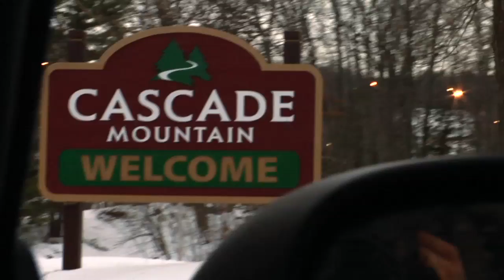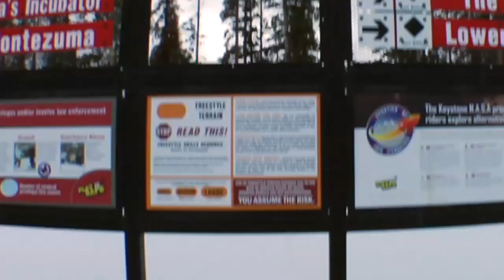Salomon FreeskiTV S04 E02 Jib Roadtrip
Woodsy and B-Paul jib their way across North America from Halifax, Canada to the X Games in Aspen, Colorado. Along the 2-week journey they meet up with Charles Gagnier, Jenn Crichton, Corey Vanular, Cody Ling, Willie Borm, Matt Walker, Bobby Brown, Kaya Turski, Simon Dumont, Sammy Carlson and many more.